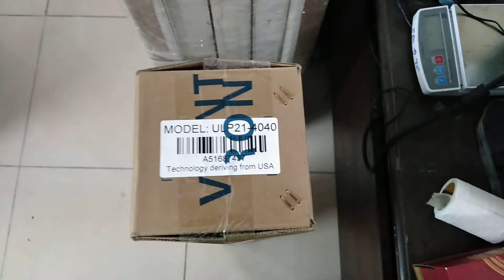Màng lọc nước RO Vostron công nghiệp, với nhiều công suất lọc khác nhau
Màng lọc RO công nghiệp Vontron là loại màng có các tính chất của hoạt động áp suất thấp, có tính khử mặn tốt và được sử dụng để khử muối. Màng lọc RO được dùng trong các hệ thống lọc nước có độ tinh khiết cao (nước siêu tinh khiết) cho các ngành công nghiệp điện tử và ngành công nghiệp năng lượng điện do hiệu suất cao trong việc loại bỏ các muối hòa tan, SiO2 …

Thông số kỹ thuật của màng lọc RO công nghiệp ULP21-4021
– Model: ULP21-4021
– Kích thước: Ф4 x 21”
– Chủng loại: Thấp áp
– Áp lực (PSI): 145
– Công suất GPD: 1050
– Xuất xứ: Vontron

Điều kiện thử nghiệm:
+ Áp suất kiểm tra: 150 psi (1,03 Mpa)
+ Nhiệt độ: 25 0C
+ Nồng độ muối: 1500 ppm
+ PH của nước: 7,5
+ Tỷ lệ thu hồi màng tử đơn: 15% Giới hạn và điều kiện hoạt động
+ Áp suất làm việc tối đa: 600 psi (4,14 Mpa)
+ Lưu lượng nước cấp tối đa: 16 GPM (3,6m3 /h)
+ Nhiệt độ nước cấp tối đa: 45 0C + SDI nước cấp tối đa: 5
+ Nồng độ clo dư của nước cấp
+ Phạm vi PH của nước cấp trong thời gian hoạt động liên tục: 3 -10
+ Phạm vi PH của nước cấp trong làm sạch hóa chất: 2 -12